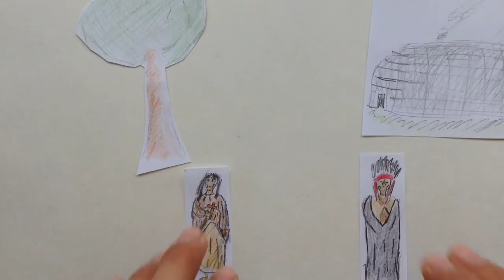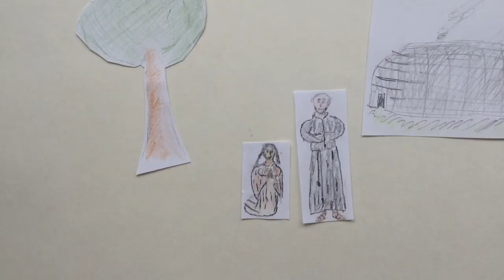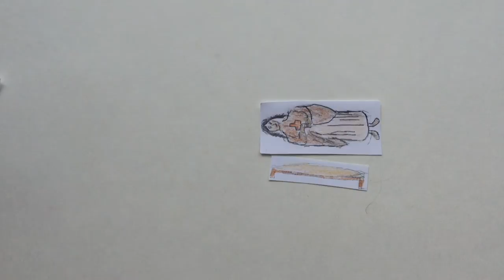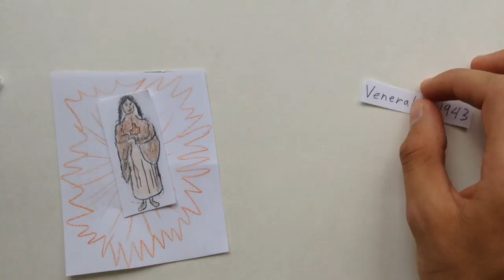St Kateri Tekakwitha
If there is a saint who's feast day is coming up in the next month or so, and you'd like to see a video on him or her, give a shout in the comments! As promised, here are some links to pages on St. Kateri Tekakwitha:

God Bless!

Also don't forget to check out our partners All Things Catholic an amazing Google+ page!